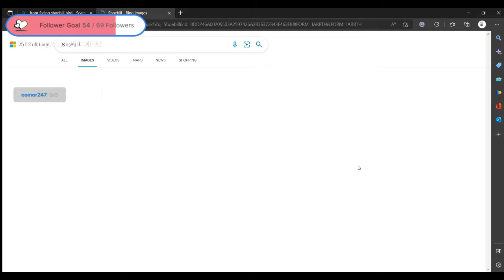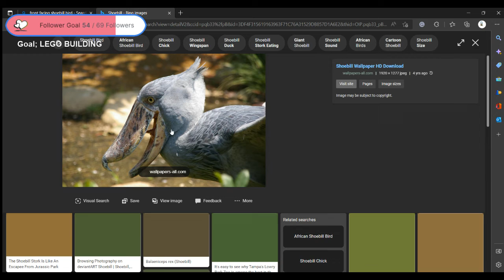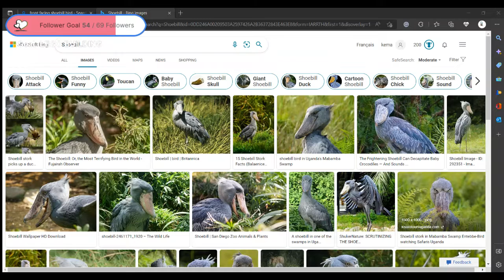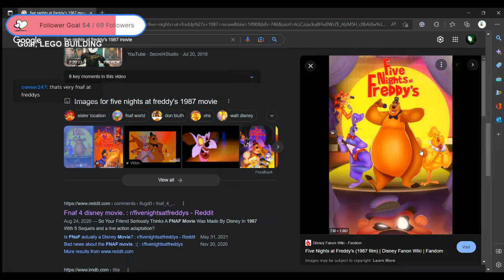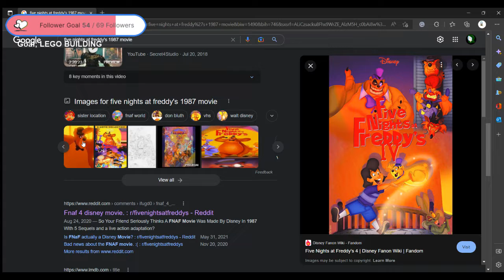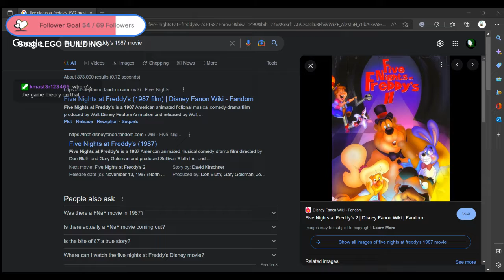Spooky Halloween Decorations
We're decorating the server!! Hopefully, no one realizes all the stuff they're missing. This was streamed live on Twitch.Tv/kema_tomori